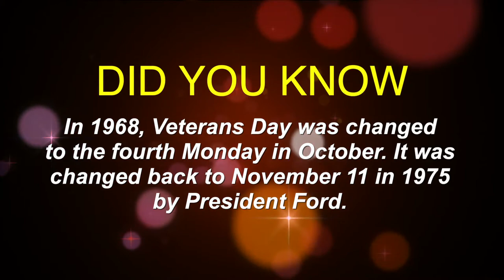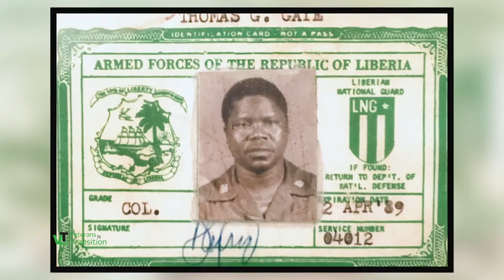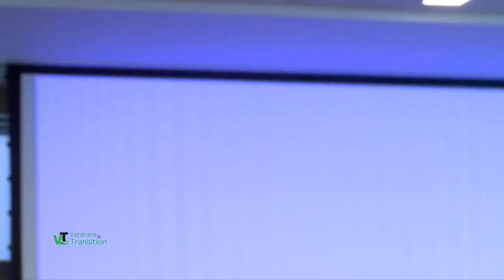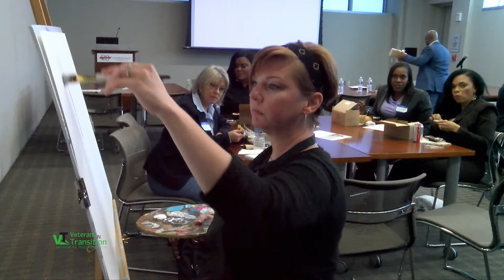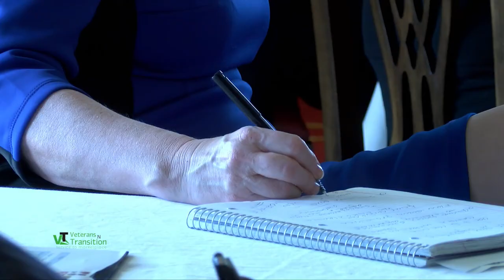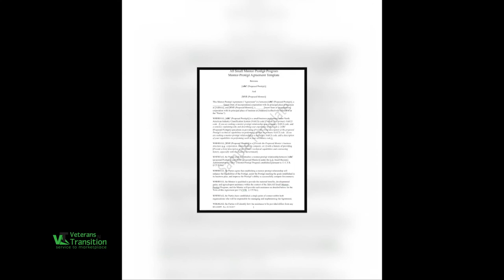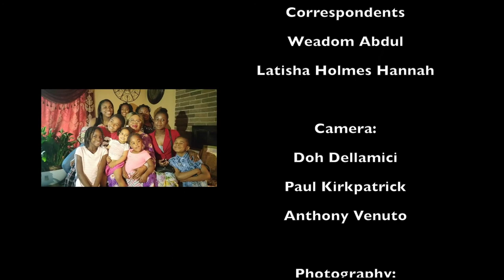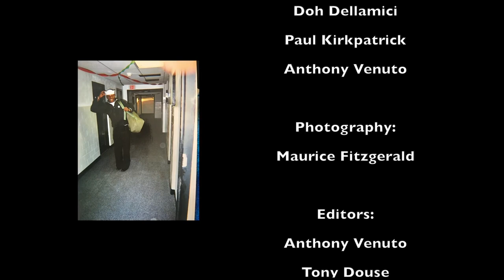VNT Show #17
In this episode of Veterans N Transition, international correspondent Wedom Adual spoke with a veteran who spent 3 yrs in a refugee camp, we'll hear a veteran business owner's secret to sweet success, we'll see a Marine's passion for the arts and this weeks business tip on teaming and partnering agreements. Watch VNT on regional PBS outlet WHUT dates and times listed below or click on the link above. Remember we all have a story to tell. Let us tell your story!

Veterans N Transition airdates on regional PBS outlet WHUT:

Thu 06/14/18 21:30:00:00

Fri 06/15/18 01:30:00:00

Sat 06/16/18 23:30:00:00

Sun 06/17/18 03:30:00:00